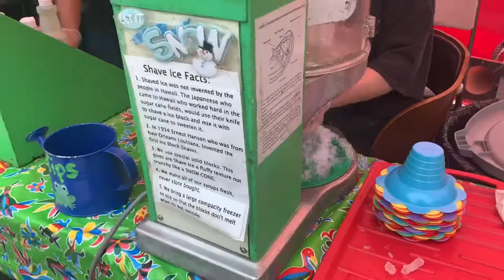OREGON WASHINGTON VLOG | Monalisa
Vlog of the scenery & all the good foooood I ate in OR/WA